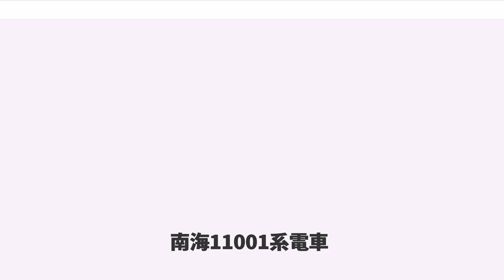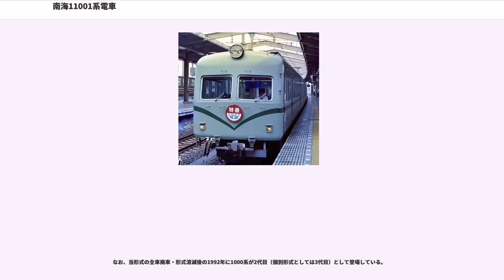南海11001系電車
南海11001系電車（なんかい11001けいでんしゃ）は、南海電気鉄道に在籍した優等列車用の電車。

本稿では旧型車機器流用車である12001系電車及び本系列の改造車である1000系電車（初代）についても記述する。

11001系は南海電気鉄道初のカルダン駆動車である。1954年から1962年にかけて5両編成3本（15両）・4両編成5本（20両）・2両編成4本（8両）の合計43両が帝國車輛工業（後に東急車輛製造（現・総合車両製作所）に吸収合併）で製造された。また、1954年には11001系と同一の車体ながら吊り掛け駆動車とした12001系2両編成2本（4両）が近畿車輛で製造された。後に編成組み換えを数回行い、12001系の11001系への編入を経て、最終的に6両編成2本（12両）・5両編成7本（35両）となった。

1954年に制御電動車(Mc)であるモハ11001形11001～11008、モハ12001形12001・12002、それに制御車(Tc)であるクハ12801形12801・12802の3形式12両が製造された。

モハ11001形は奇数番号車と偶数番号車でペアを組んで、モハ12001形とクハ12801形もペアを組んで、それぞれ2両編成を最小単位としてこれを2組合わせた4両編成で運用された。ただし、これらのグループは2両単位での使用も考慮されていたため、2両で当時運行されていた難波 - 住吉公園（現・住吉大社）間の各駅停車や天王寺支線に入線する場合もあった。また11001系についても一部で編成を分割した片割れのモハ11001形を別の編成に増結して3両編成として運用する例も見られた。

（←難波）

車体は2001形最終増備車の流れを汲む窓配置であり、前面貫通扉付・20m級2扉という構成はこれと共通する。ただし、当時私鉄各社が競って製造していた高性能車群にならって構体構造が準張殻構造となり、構体の基本部分に高抗張力鋼を用いることで自重の大幅な軽量化を実現している。

外観上は、雨樋取り付け位置が低くなり、ノーシル・ノーヘッダー構造となったことで平滑かつ実際よりも長く見えるエクステリアデザインとなった。

塗装は社内呼称をオリエンタルグリーンと称する淡い緑色を基本とし、前面窓下から側窓下にかけてエメラルドグリーンの細帯が巻かれた。

車内ではオール転換式クロスシートをシートピッチ905mmで配置し、荷棚下には読書灯を設置するなど、戦前の伝統が受け継がれる一方で、車内照明への蛍光灯の採用、扇風機の設置など、接客設備の向上も図られた。

11001系では主電動機は東洋電機製造TDK-822-A、主制御器は日立製作所MMC-HB11、電動発電機は東芝CLG-305を採用し、独立した電動車を連ねた全電動車組成としたため、全車難波寄りにパンタグラフとして東洋電機製造PT-35S-Zが搭載されていた。また、制動方式はA動作弁に中継弁を付加し、発電制動と連動する三菱電機AMAR-D自動空気ブレーキが採用され、空気圧縮機は三菱電機DH-25、台車は鋳鋼製ウィングバネ式台車である住友金属工業FS19が装着された。

駆動装置は軌間1067mm向けとしては日本で初めて、東洋電機製造が開発した中空軸平行カルダン駆動方式を採用した。狭軌では元来車輪間のバックゲージの制約から、継手寸法の大きなWNドライブの採用が困難であり、そのためカルダン駆動化には構造が複雑な直角カルダン駆動方式を選択するほか無かった。しかし、11001系における中空軸平行カルダンの成功により、保守上の理由などからカルダン駆動車の製造を渋っていた国鉄でもその導入に動き出し、やがてそれは101系として結実した。もっとも、11001系設計の時点では中空軸カルダン駆動といえども大出力電動機の採用は困難であり、このため低出力の主電動機を全車に裝架する全電動車方式を採らざるを得なかった。

一方、12001系は新車製造コスト節約を目的として、モハ2001形増備車用として購入されたものの使用されず、長らく天下茶屋工場でストック品となっていた主電動機を流用したため、従来通りの吊り掛け駆動とされ、編成も大出力を利してMT比1:1の1M1T編成とされた。

このため、主電動機は三菱電機MB-186-AFR、主制御器は新造の東洋電機製造AUD-20 (単位スイッチ式、停止用発電制動付) 、電動発電機は東芝CLG-305を採用し、パンタグラフはモハ12001形の難波寄りに東洋電機製造PT-35S-Zが搭載された。...